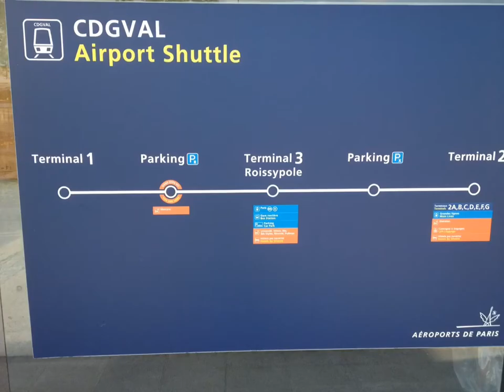(95) CDGVal L.1 - Parking PR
Aéroports de Paris.

Français/Slovenščina.

* : Linea = Linija
* : Zeležniška = Železniška.